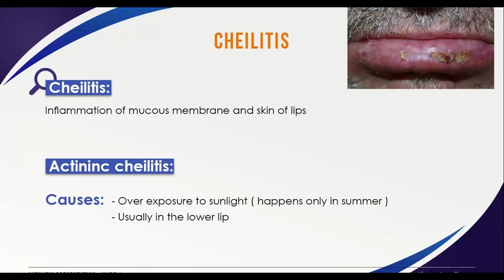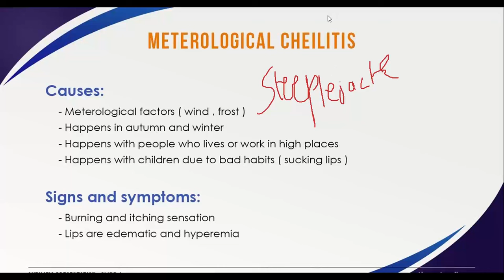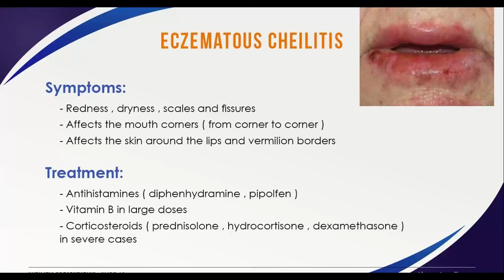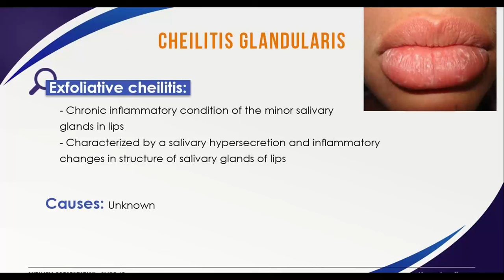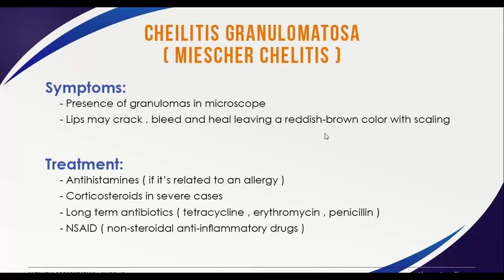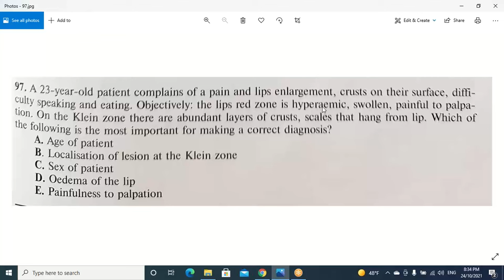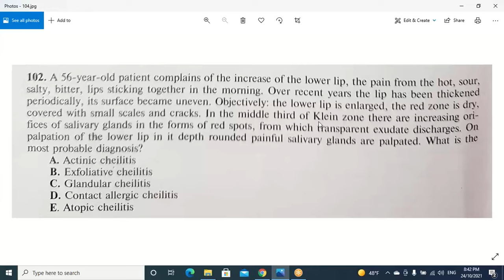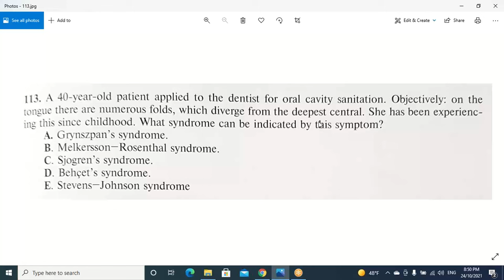Cheilitis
محاضرة ٣ طب اسنان
التهاب الشفة